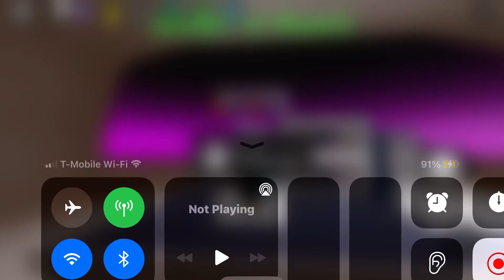I HATE YOU fnf